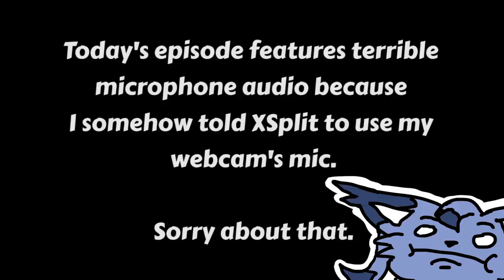Kiribbean Plays Dark Souls - #42